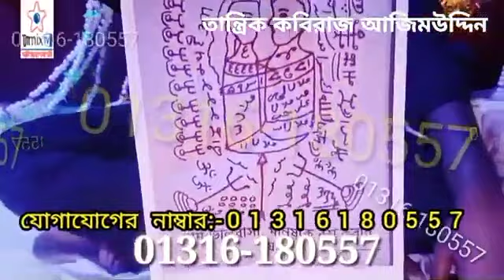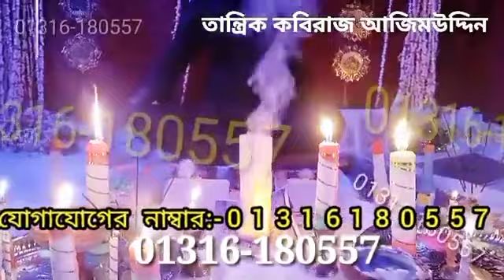তান্ত্রিক কবিরাজ কবিরাজ আজিম উদ্দিন-মানব সেবায় নিয়োজিত তিনি কাজের আগে কোনো টাকা-পয়সা লাগে না।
তান্ত্রিক কবিরাজ কবিরাজ আজিম উদ্দিন-মানব সেবায় নিয়োজিত তিনি কাজের আগে কোনো টাকা-পয়সা লাগে না। কেউ যদি তার সঙ্গে যোগাযোগ করতে চান তাহলে তার মোবাইল নাম্বারটা ভিডিওর মধ্যে দেওয়া আছে ওই নাম্বারে যোগাযোগ করুন ধন্যবাদ।